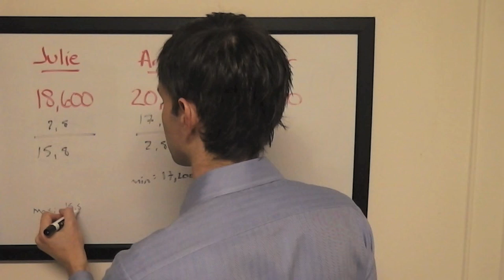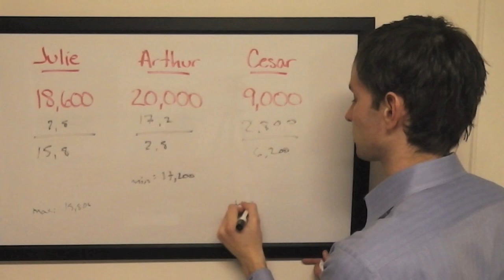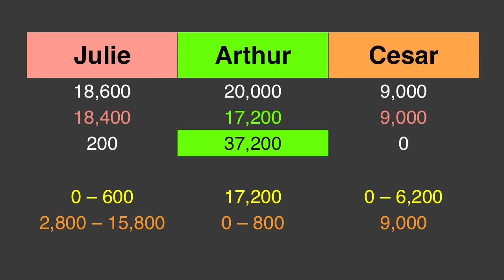The Final Wager - Tuesday, January 28, 2014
2003 Jeopardy! College Champion Keith Williams breaks down the wagering for today's match between Julie Singer, Arthur Chu, and Cesar Perez-Gonzales.